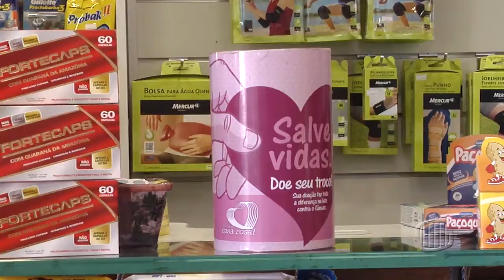TV Banqueta JB Resumo da semana 07 07 2017